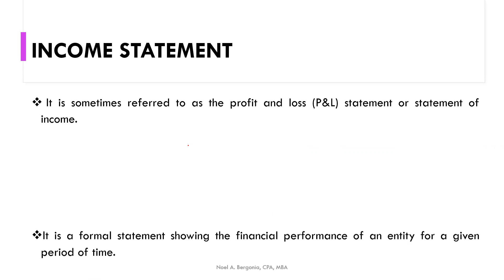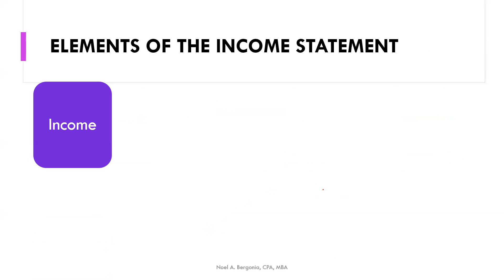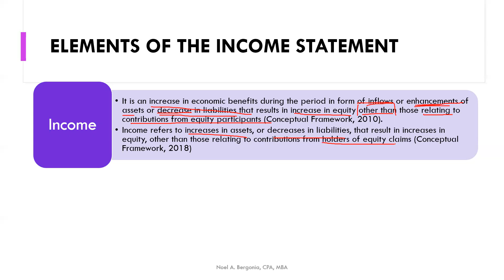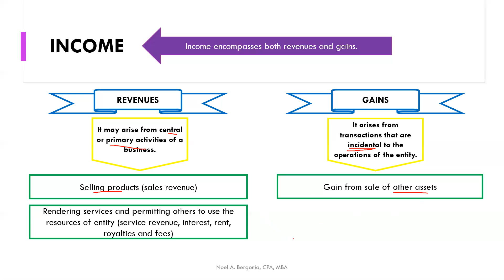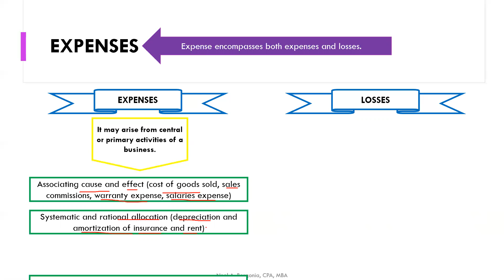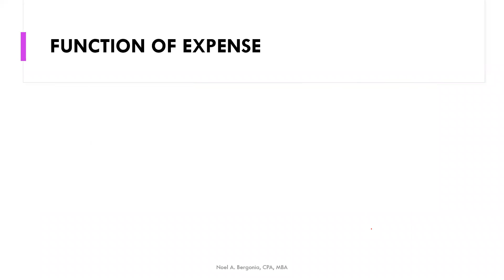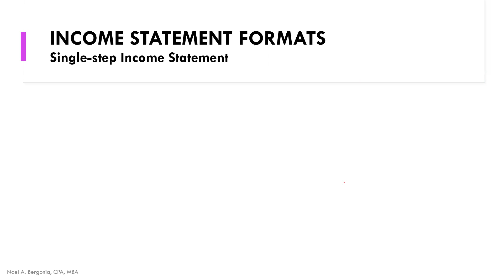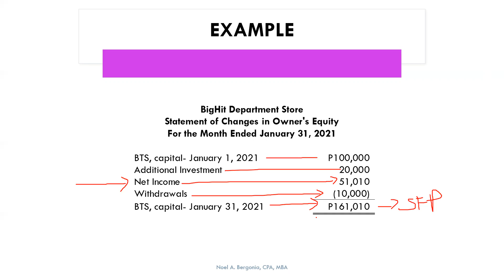FABM_Income Statement and Capital Statement